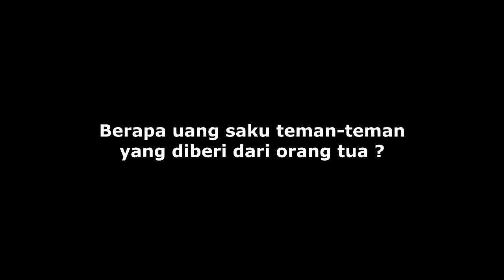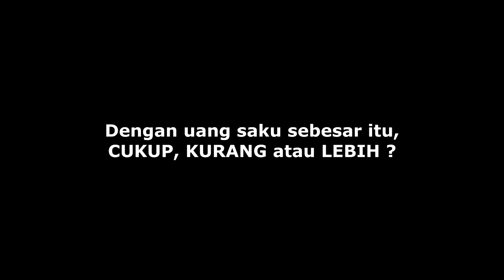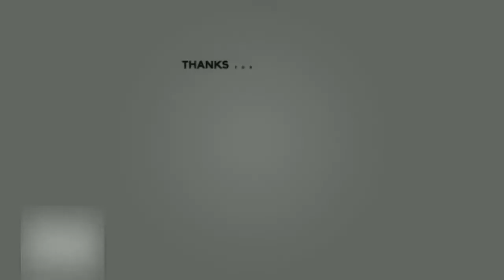UANG SAKU ANAK UMP Purwokerto | Berapa UANG SAKU Mahasiswa Universitas Muhammadiyah Purwokerto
Mahasiswa UMP Purwokerto membutuhkan uang saku untuk menunjang perkuliahan. Uang saku anak UMP Purwokerto bermacam-macam tergantung selera setiap mahasiswa. Mahasiswa Universitas Muhammadiyah Purwokerto menggunakan uang sakunya untuk membeli keperluannya. Di kampus UMP Purwokerto, setiap mahasiswa UMP memiliki tingkat kecukupan terhadap uang saku yang diberi orang tua.
Maba UMP Purwokerto juga pasti memiliki uang saku yang berbeda-beda.
Kalo uang saku teman-teman berapa nih?
Uang saku yang diberi, sudah cukup, kurang atau lebih nih?

Diproduksi oleh
- Samsung J6 Plus
- Open Camera
- Lenovo Z40-70

Terimakasih
- Universitas Muhammadiyah Purwokerto
- UMP Purwokerto
- Mahasiswa UMP Purwokerto
- Anak UMP Purwokerto